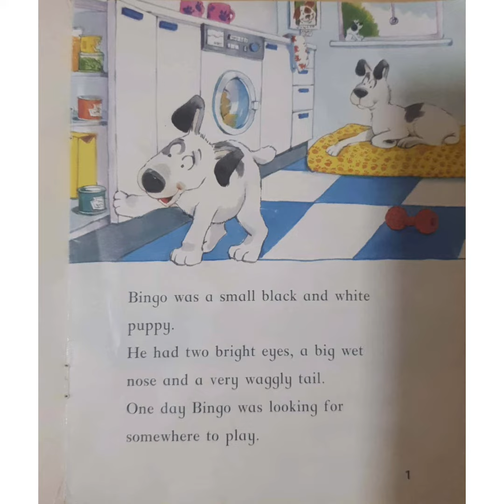Short story of Bingo